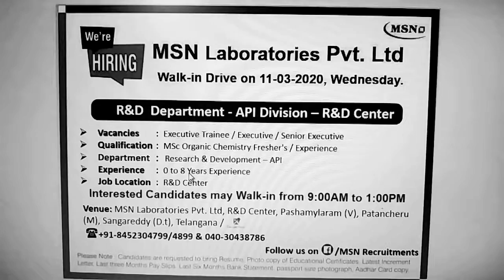MSN Laboratories walk-in 11-03-2020